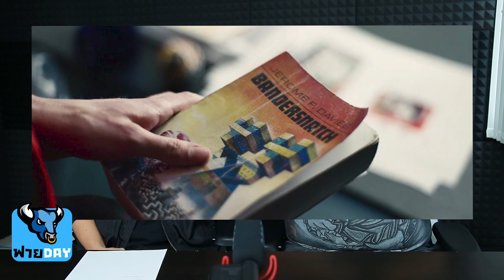เกมทางเลือก ที่พึ่งจะมาว้าวตอนนี้(OSฟายDay# 203)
black mirror netflix ตอนใหม่ เรียกว่าปลุกกระแสเกมทางเลือก ออกมาอีกครั้ง มาฟังพวกเราคุยกันจ้า